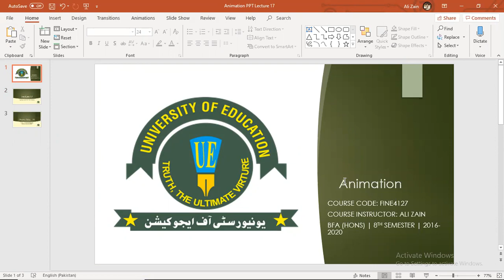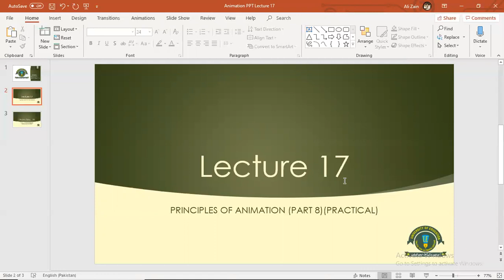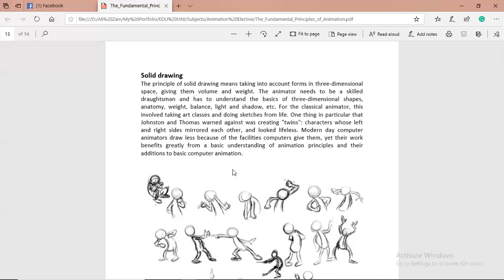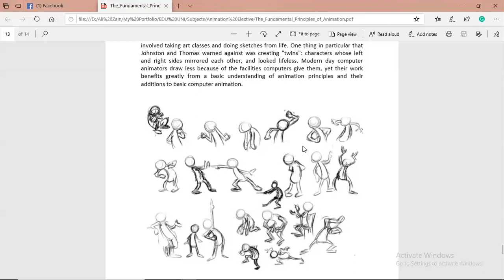Animation PPT Lecture 17: Principals of Animation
Principals of Animation
Sold Drawing